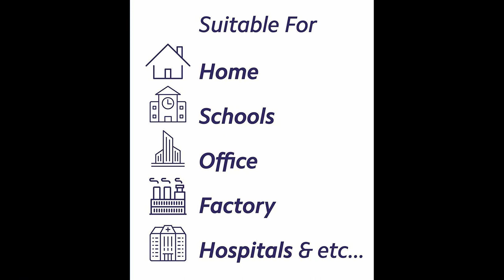Papa Kitchen All Time Best Product Reviews (Automatic Wireless Water Can)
CONVENIENCE : No heavy lifting of water cans & hence ideal for women/ senior citizens.
APPLICATION: Fits standard Bubble top cans in Home, Office, School, Factory or Hospital etc.,
INNOVATIVE: waterproof silicon capped button dispenses water in single press
Automatic Wireless Water Can Dispenser Pump with Rechargeable Battery